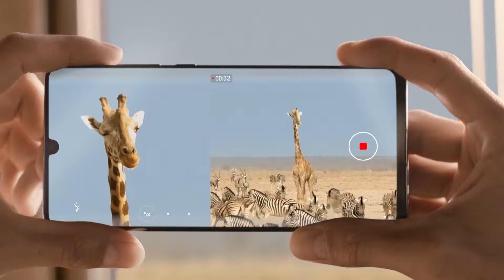Giới thiệu tinh năng Dual view camera trên Huawei P30/P30 Pro